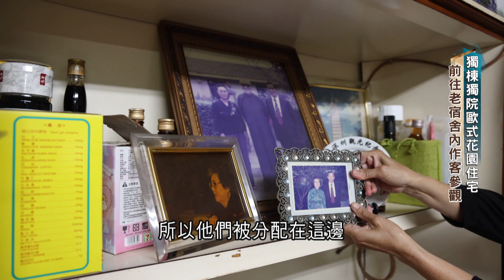那些年我住國中國 省府搬遷實錄｜【導讀台灣】｜三立新聞台